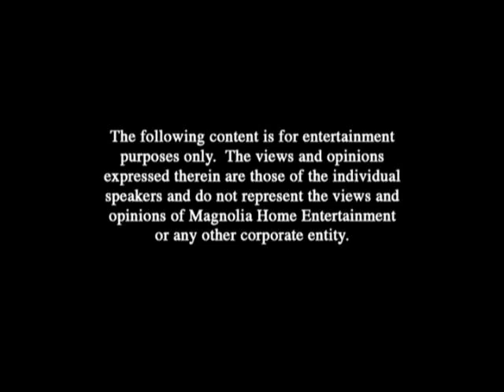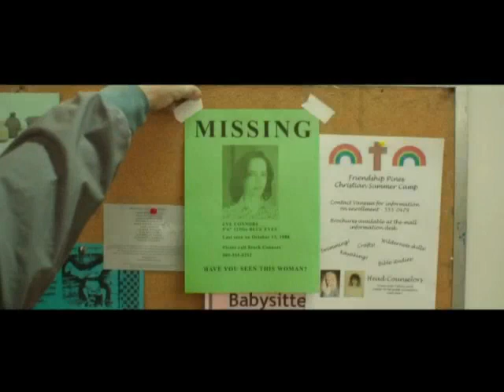Opening To V/H/S Viral 2014 DVD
Distributor: Magnolia Home Entertainment

NO COPYRIGHT INFRINGMENT INTNEDED! Here's The Order:
1.Magnolia Home Entertainment Logo
2.Magnet Logo
3.The Views Expressed Screen
4.ABCs Of Death 2 Trailer
5.Honeymoon Trailer
6.White Bird In A Blizzard Trailer
7.DVD Menu
8.Magnet Logo
9.The Collective Logo
10.Bloody Disguisting Logo